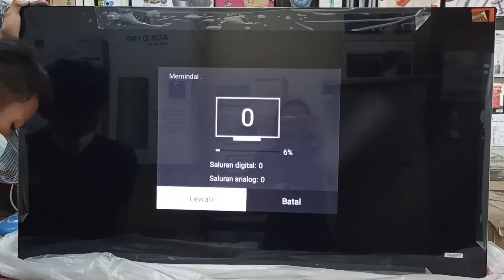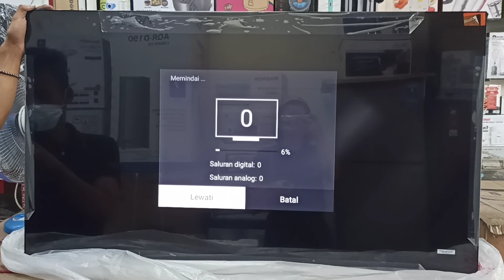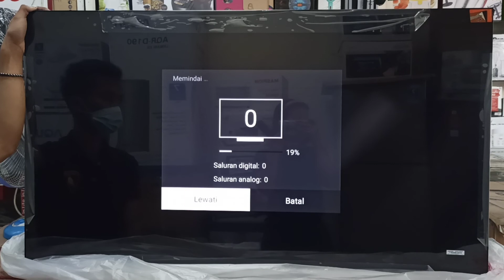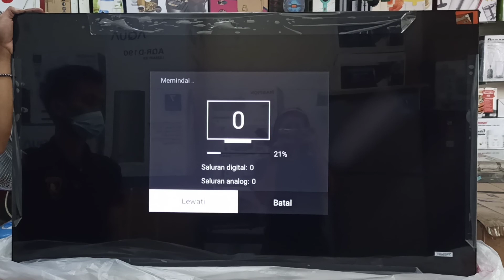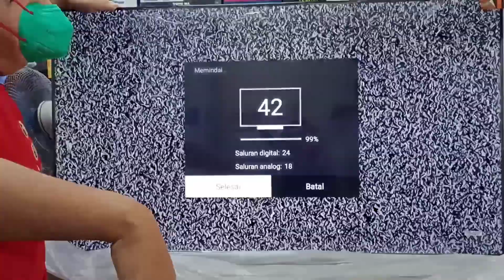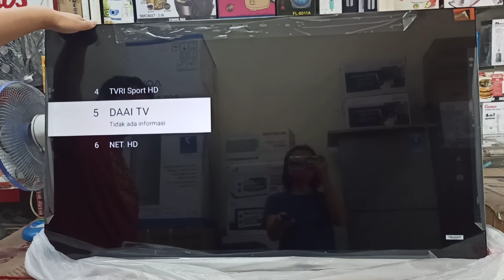Tutorial Pencarian Program TV di TCL Smart Android Google TV 50A30 A30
Berikut Tutorial Step by Step
Pencarian Program TV di TCL Smart Android 50A30 Google TV

Semoga Bermanfaat 🙏